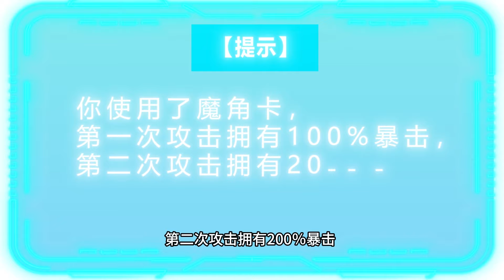ENG SUB《网游之天下无双丨Online Game— Unparalleled In The World》EP29 Meet the beauty offline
【网游之天下无双】Updated every Sunday
【Story Introduction】Abnormal physical test of the game, reduced neural delay, yesterday's memory loss, layers of mystery around LuChen . When LuChen, who has unlocked a special class, prepares to return to the top, an accident happens again...

游戏体测异常，神经延迟减少，昨日记忆缺失，层层谜团环绕着陆尘身上。解锁特殊职业的陆尘准备重回巅峰之时，意外再次发生…